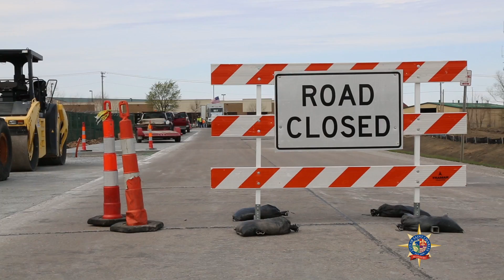Let's Talk About Road Construction | Grow St. Charles "Monday Minute" Ep. 18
I think we all can agree that road construction is not something any of us look forward to, but in economic development it get's us excited. Learn more in this week's episode of MondayMinute.